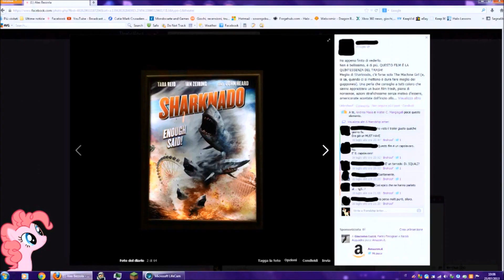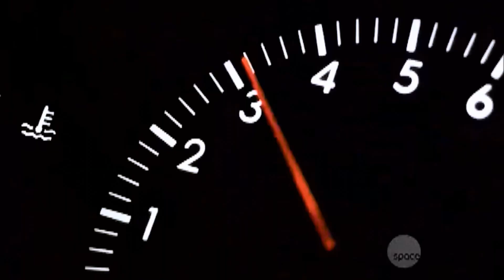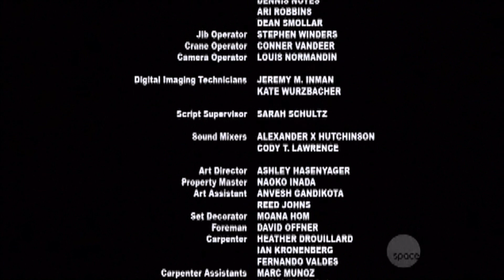Recensione Film - Sharknado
Uno dei film trash più esagerati e divertenti!